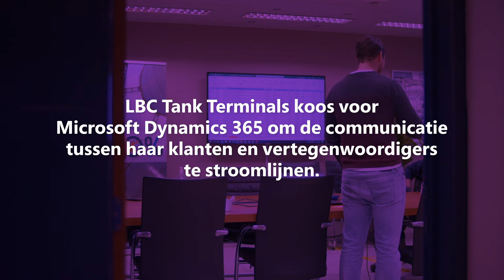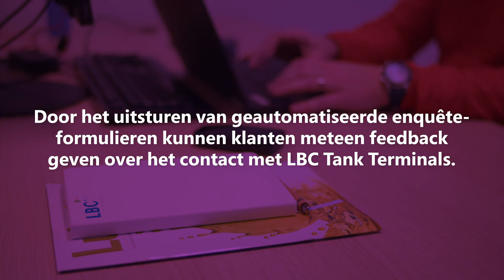Microsoft Dynamics 365 - LBC Tank Terminals (NL)